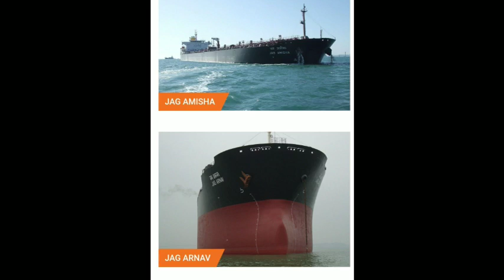GREAT EASTERN SHIPPING COMPANY | FULL COMPANY DETAILS | MERCHANT NAVY | AJAY KHATI